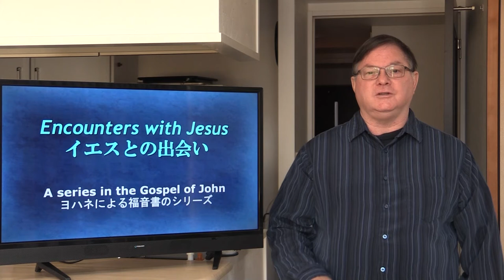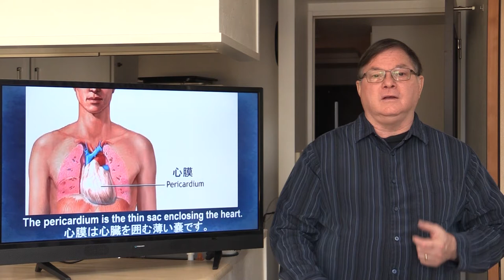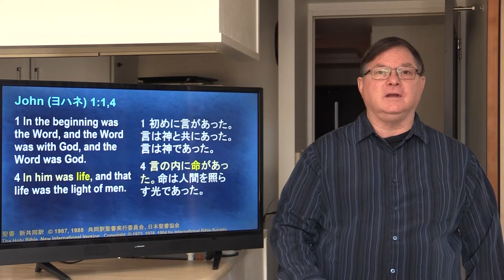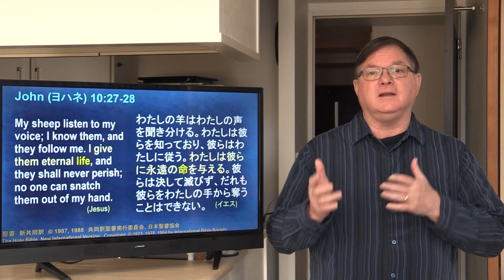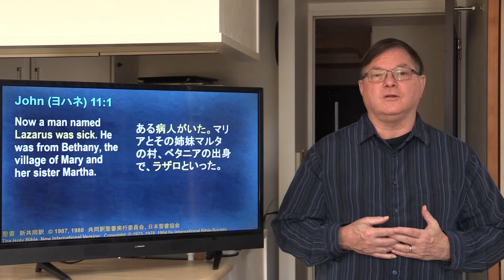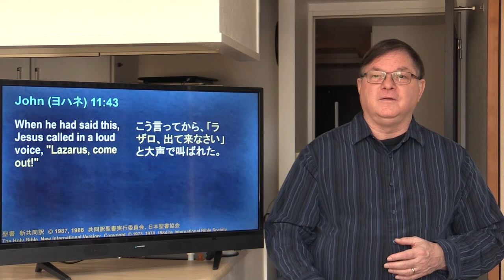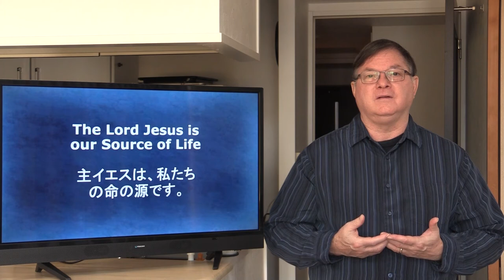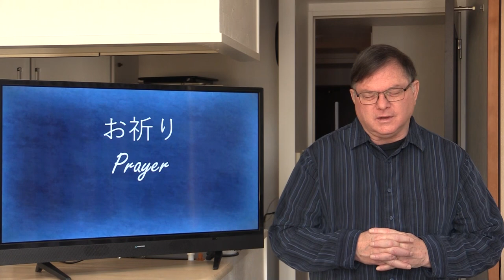Jesus, Our Source of Life 私たちの命の源であるイエス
Third message in series "Encounters with Jesus"
「イエスとの出会い」シリーズの第三のメッセージ